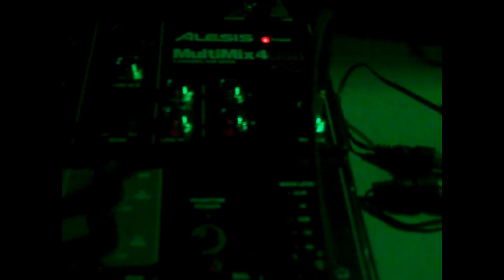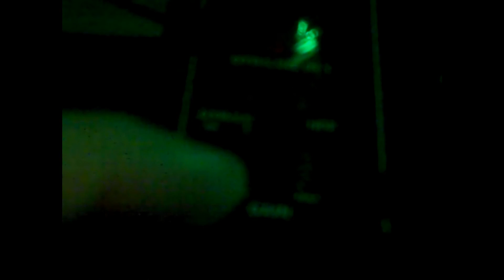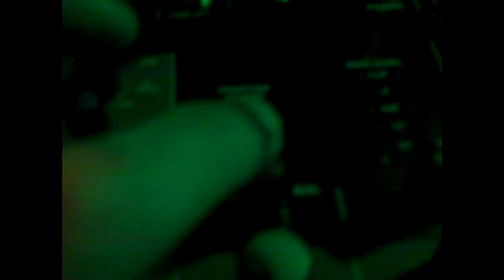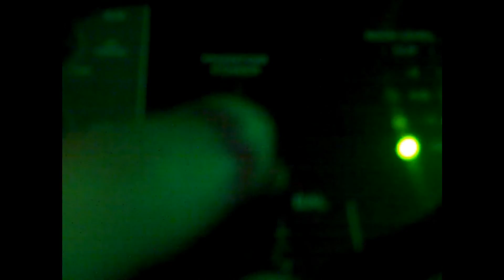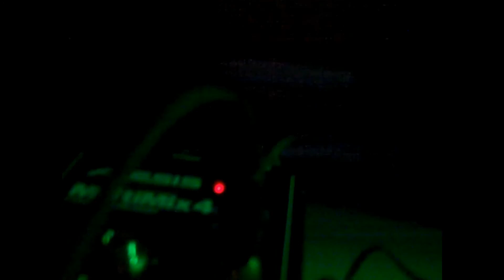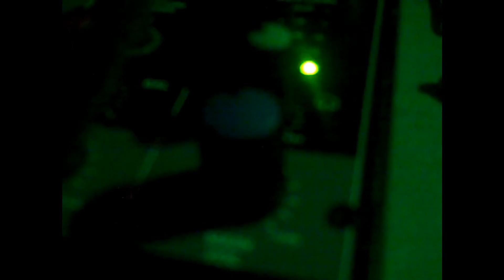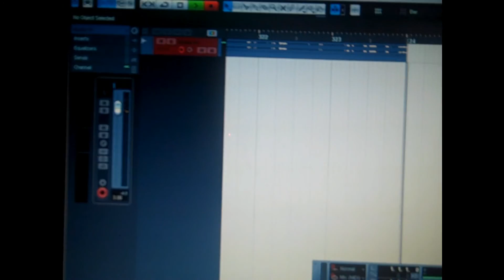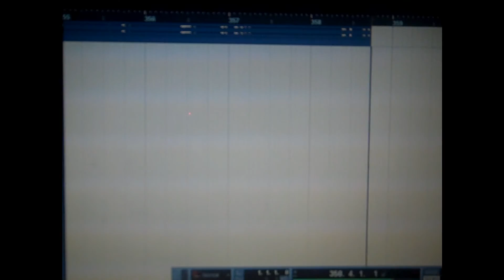Alesis Multimix 4 USB Test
What's up guys, this is Travis again and I want to show you guys my new Alesis Multimix 4 USB Mixer/Interface. This is a vocal test (not metal just talking) but if you want to hear what my guitar sounds like, go to my other channel and listen to my new song.